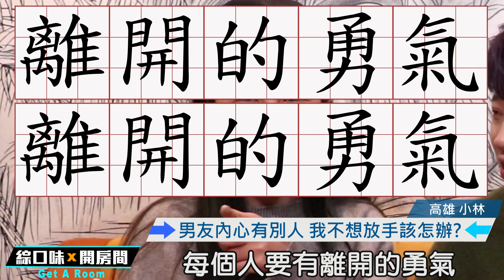吃飯拍照害你快餓哭？教你3招拍出IG高人氣美照：1分鐘搞定開飯！ | 綜口味開房間 EP.295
「等等！我先拍個照。」這句話是不是快把你逼瘋？
今天一次公開藝人＆網紅拍食物跟人的小訣竅，針對角度／調色／模式三方面教學，快傳給身邊愛拍的朋友吧！後面還是有感情問題，學完拍照技巧的人，如果沒事也可以留下來看看但是不勉強。

▼無限綜口味的人氣星座影片▼
董仔－教你如何追到處女女
帥哥WISH－教你如何一招追到牡羊男?
IVY CHAO－教你如何追到天秤女?

▼無限綜口味的人氣影片▼
出櫃？離婚？人生好難讓小賴崩潰大哭